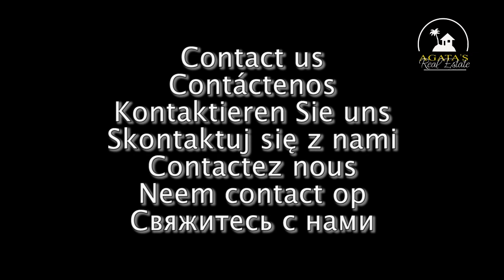Casa con parcela grande en La Guancha Tenerife 1.100.000 EUR